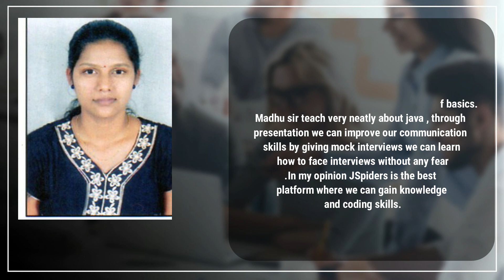Congratulations hruti Danagar Got placed from basavangudi Jspiders